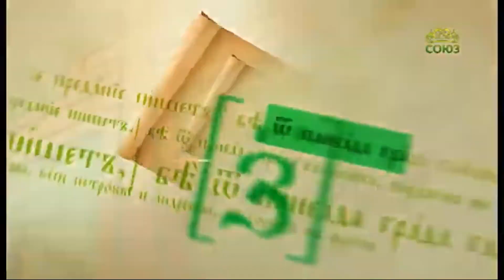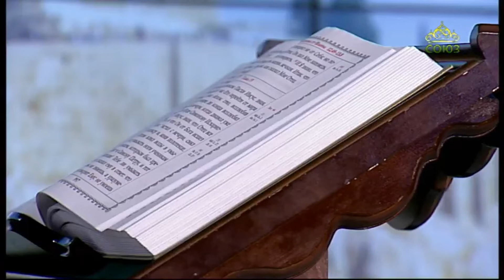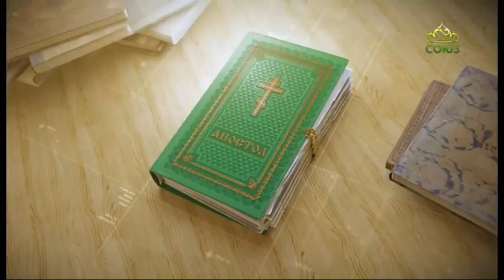Читаем Апостол 23 января 2021. Послание к Ефесянам святого апостола Павла. Глава 6, ст. 10-17.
Наконец, братия мои, укрепляйтесь Господом и могуществом силы Его. Облекитесь во всеоружие Божие, чтобы вам можно было стать против козней диавольских

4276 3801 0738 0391 (карта сбербанка)
(ваши имена будут поминаться на литургии)